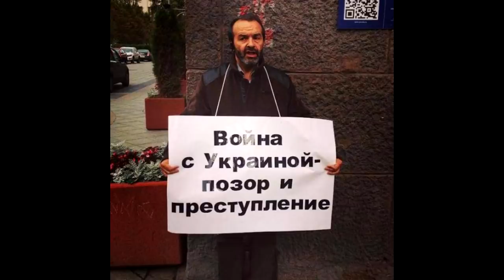💨 Нас никому не жалко. В. Шендерович.